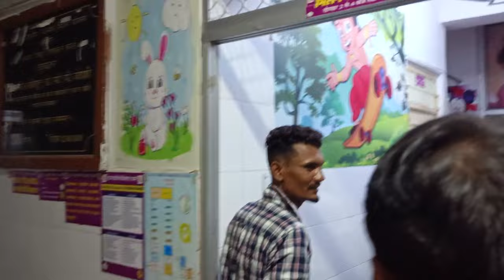Sarpmitra Naveen Gehlot 4 साल के बच्चे को सांप ने काटा बच्चा अभी ICU मे